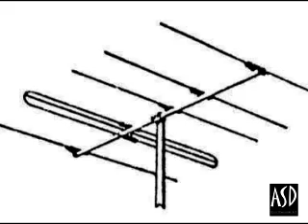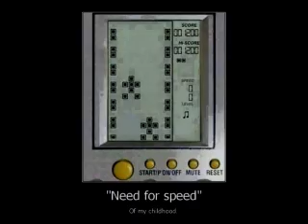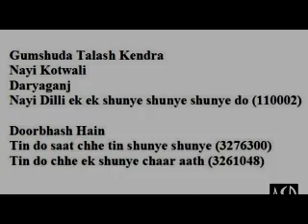Growing up in India - 90sKids Part 2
Only 90sKids can understand things in this video which are not in use these days.